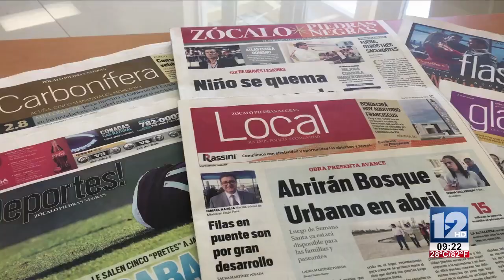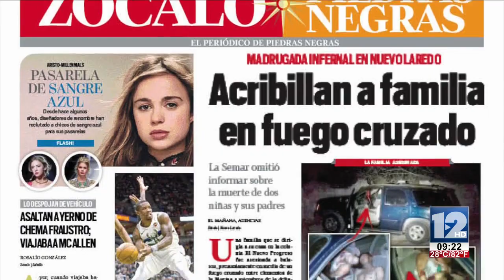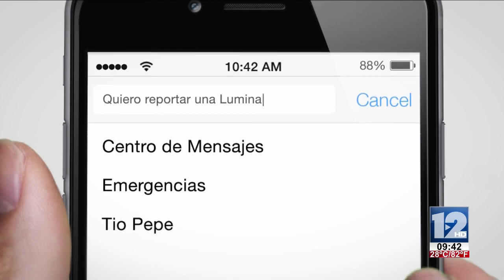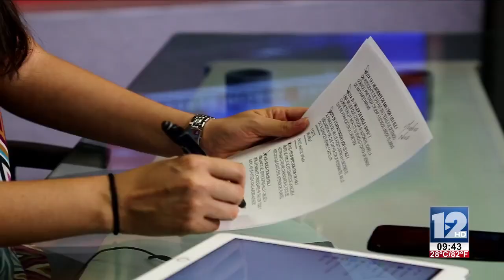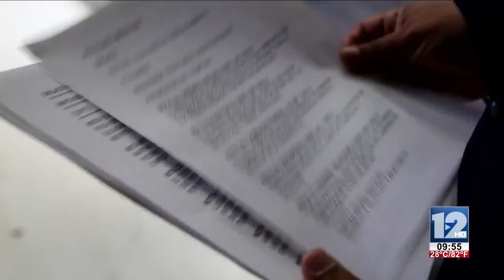Abrazando La Vida 21 de Mayo 2018